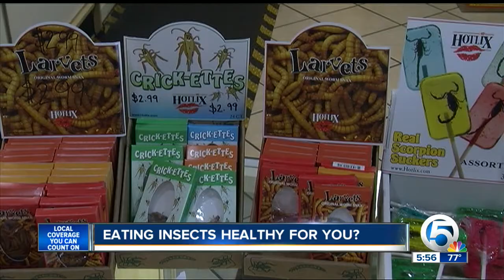Eating insects healthy for you?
Michael Williams reports